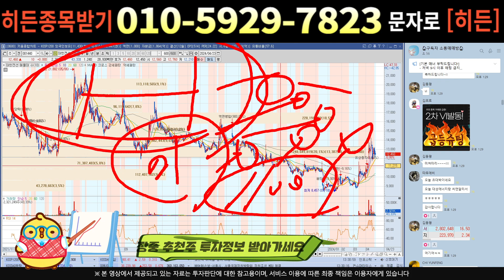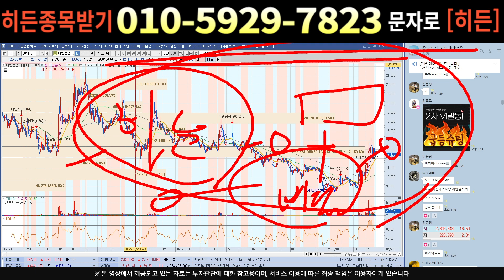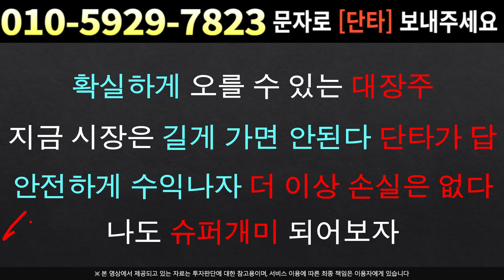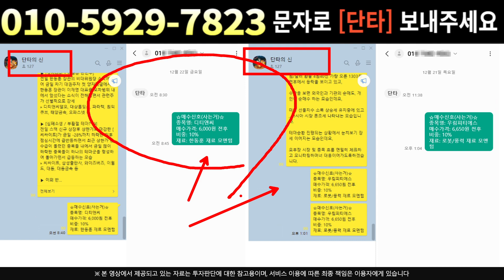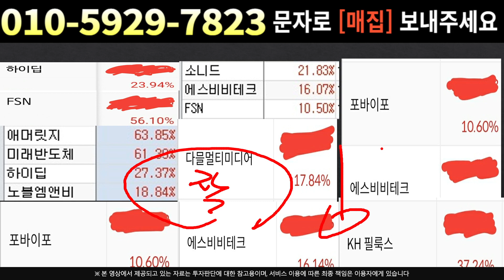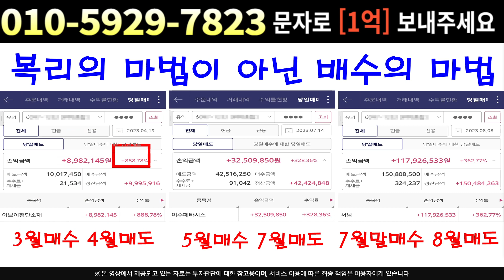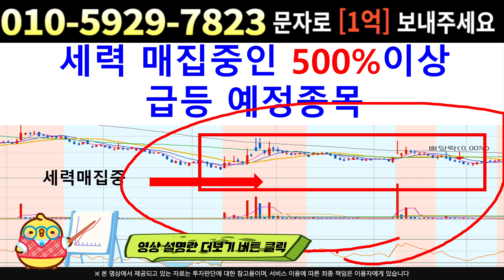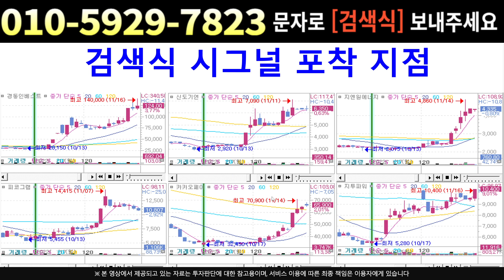[주식]대한전선 - 세력확장 ! 삼성창구 물량 2차세력 포착 매도타점은 ??